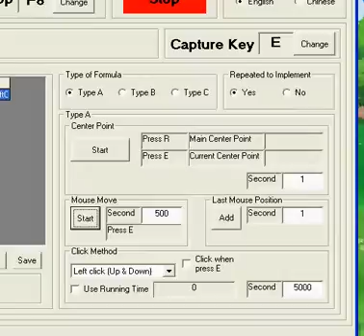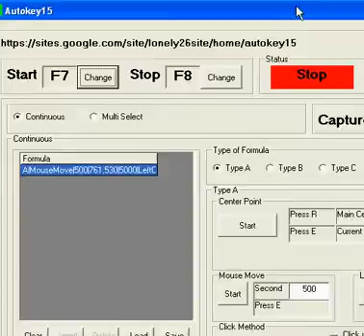Autokey15 With Spring Game Set Key